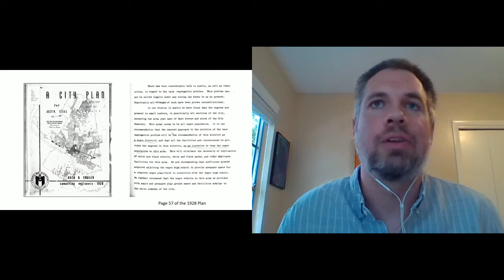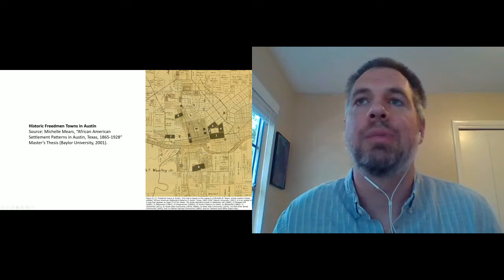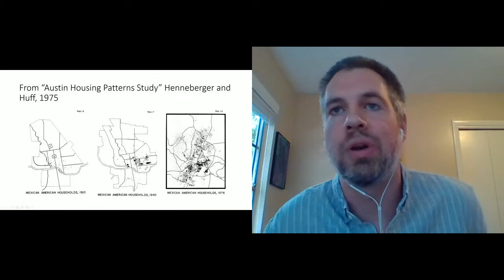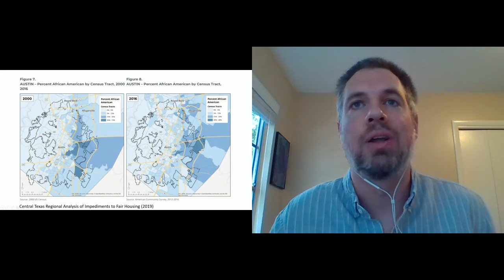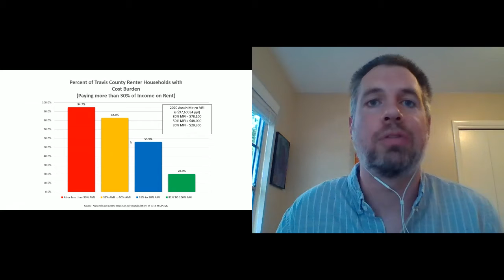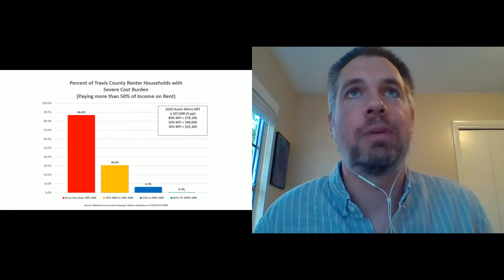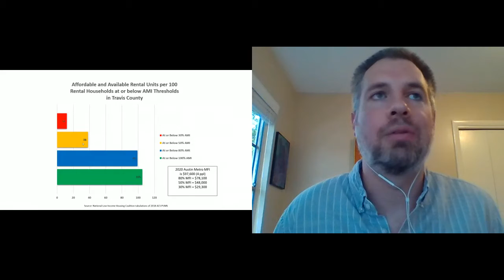Breakout Session | What is "Affordable" and How Do We Ensure it Stays That Way?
Presented by the Austin Young Chamber, Civics 201 took place virtually on September 23 and 24.

The Affordability Panel was presented by Dr. Michael Hole, Heidi Kasper, Adam Pirtle, and Zack Timmons.

Session Details
In 2010, the average home price in Austin was $193,520. Now it’s $318,000. While the rising cost of living – housing, utilities, food and more – has made our economy stronger, it has also led to negative impacts that we cannot ignore. In this session, you will hear from a panel of experts who will discuss what “affordable” really means, how policy affects affordability, and ways we can and should invest in our communities to benefit all.

About Civics 201
Young professionals are poised to be the next wave of civic leaders in Austin. With many major decisions – from education to transportation to affordability to homelessness – right in front of us, now is the time to get informed, get involved, and get active. This forum brought together a diverse group of young professionals to learn more about these key issues, how policy affects equity, and how to use their voice to create change.